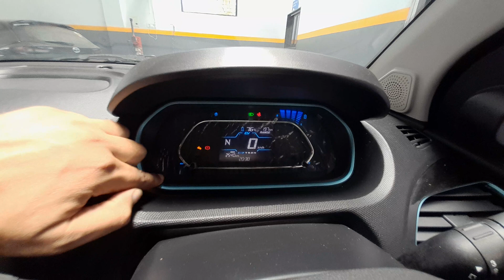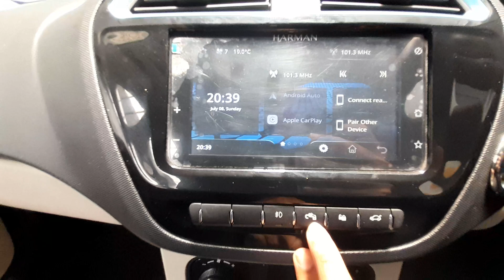TATA TIGOR EV 2023 खरीदने की सोच रहे हो तो यह कर आपके के लिए अच्छा ऑप्शन है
TATA TIGOR EV 2023 खरीदने की सोच रहे हो तो यह कर आपके के लिए अच्छा ऑप्शन है cars youtubevideo cars@info